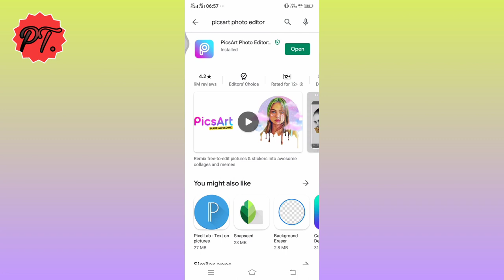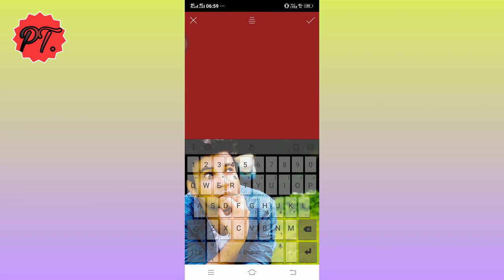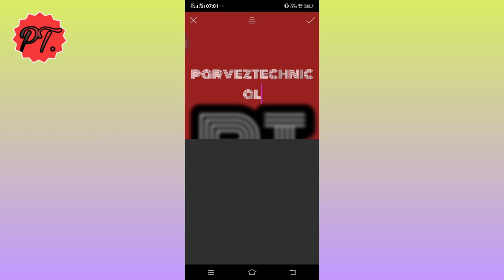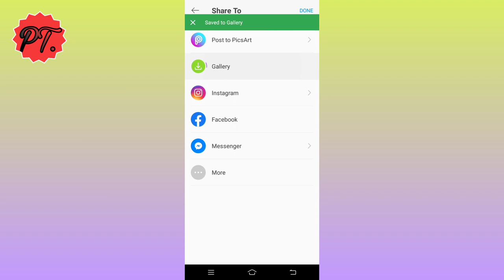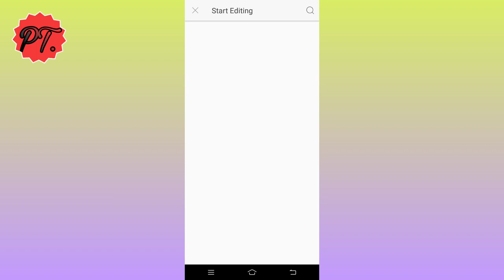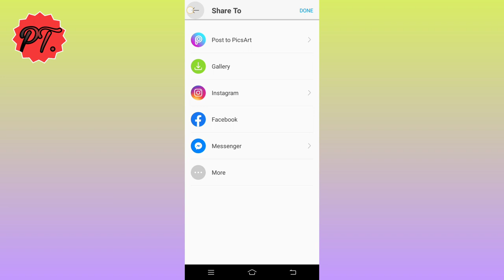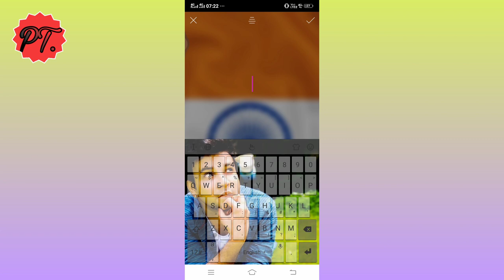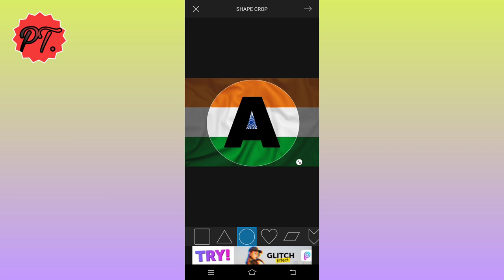Mobile se HD logo bnaye।।How to make professional HD logo in mobile Hindi. by ParvezTechnical.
is video me aap sikhenge ki mobile se free me HD professional logo kaise banaye, how to make logo in mobile free.  Mobile se logo kaise banaye.
 Ek professional youtube channel ke liye ek badhiya logo ka hona bahut zaruri hai jo ki aap apne mobile se hi bna sakte hai.  mobile me aap pics art photo editor download karke usme free me hd professional logo bna sakte hai woh bhi bilkul free me bina kisi watermark ke.

Tag for discription-  how  to make logo for youtube channel, youtube channel ke liye logo kaise banaye, how to create logo online for free, free me logo kaise banaye,